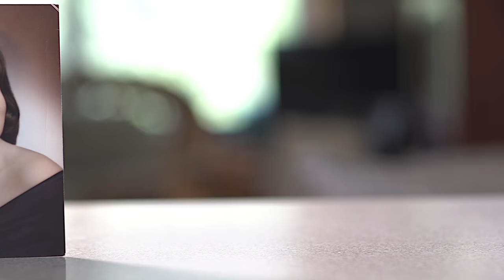Hackensack Meridian Health - Women ROCK - Leelee Devenney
Leelee Devenney from Harvey Cedars is Hackensack Meridian Health's Women ROCK Hall of Fame winner in the 70's category. Leelee has spent her whole life giving back to her community both in the U.S. and abroad.

To learn more about Hackensack Meridian Health's Women ROCK event on October 21 at Asbury Park Convention Hall and Paramount Theatre,